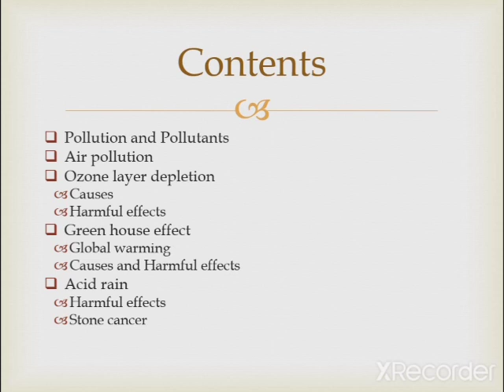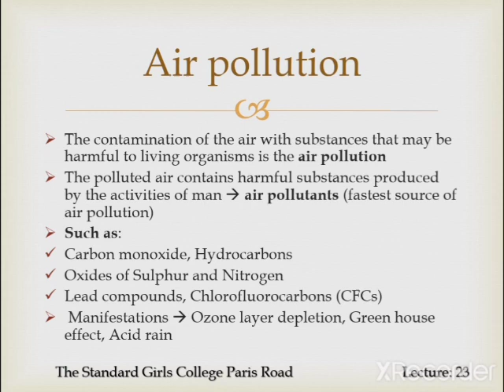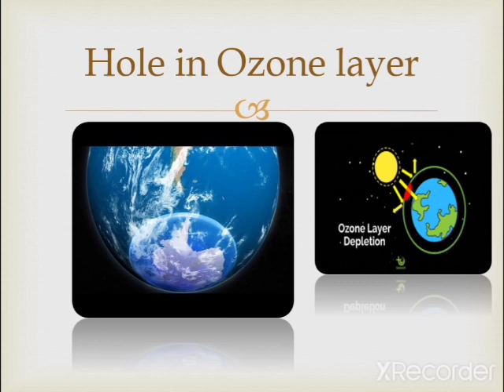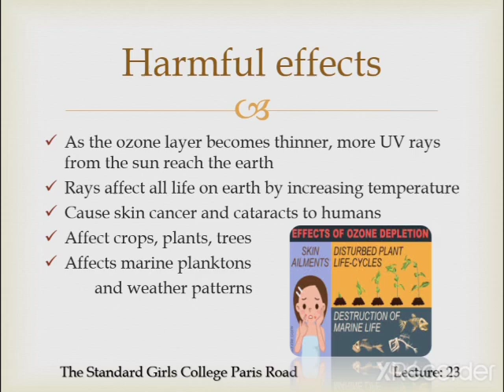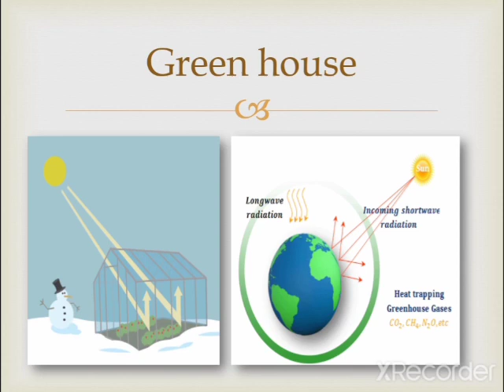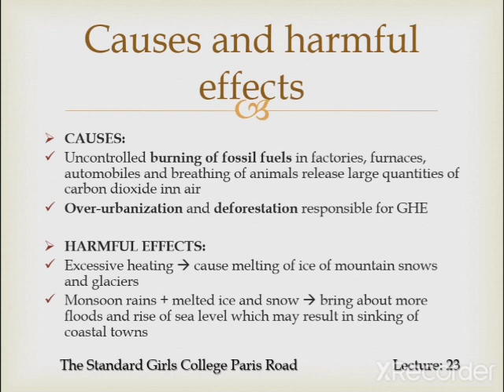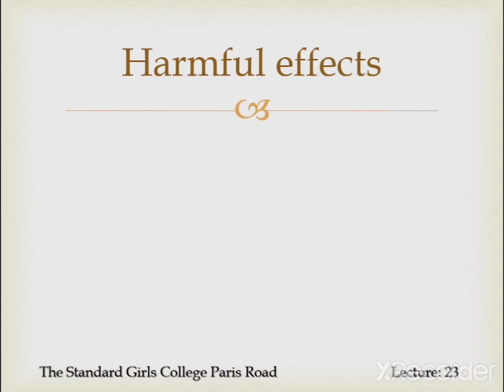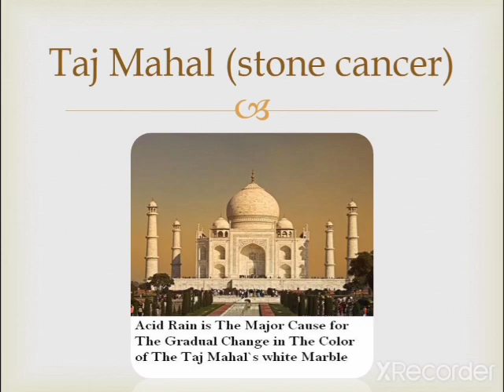Biology Lecture 23